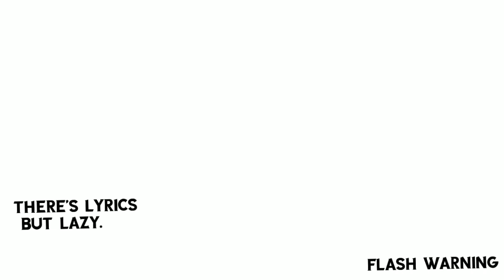Clarity 3 ORIGINAL Meme (Unfinished/Base Concept) ✮ Shine Spark330 ~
Oh? Another original meme? Sadly, it was marked unfinished.

The original song seems deleted.